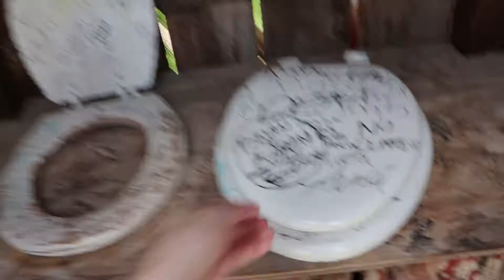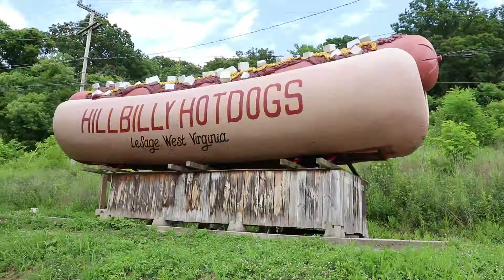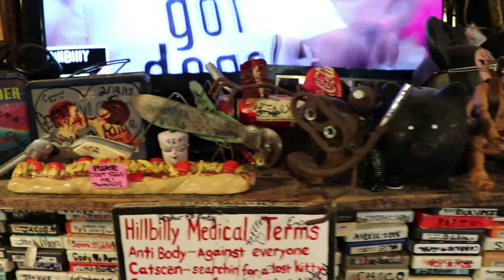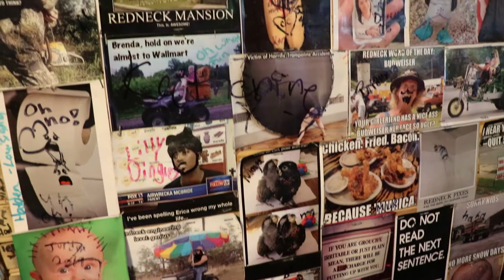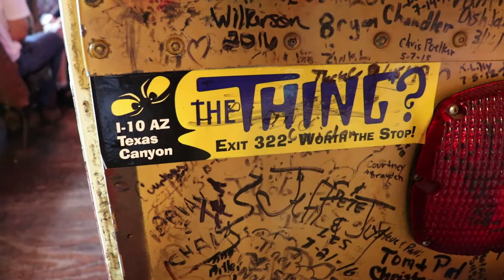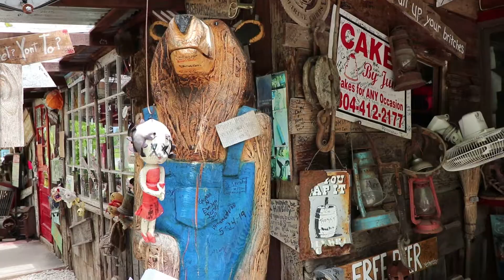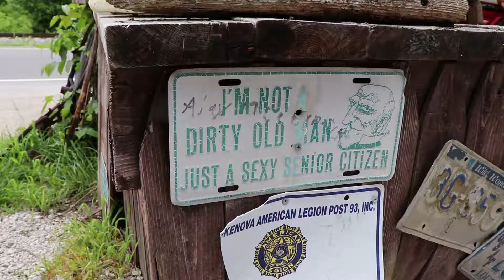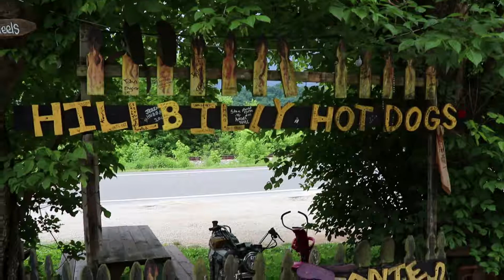Hillbilly Hot Dogs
Hillbilly Hot Dogs in Lesage, West Virginia.